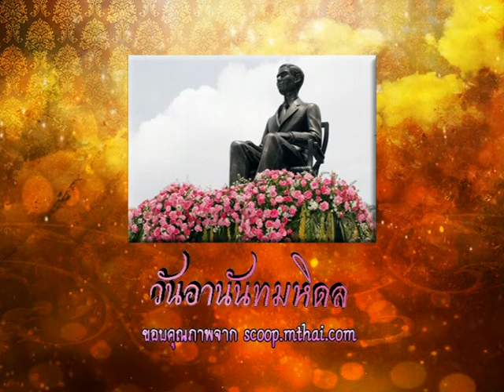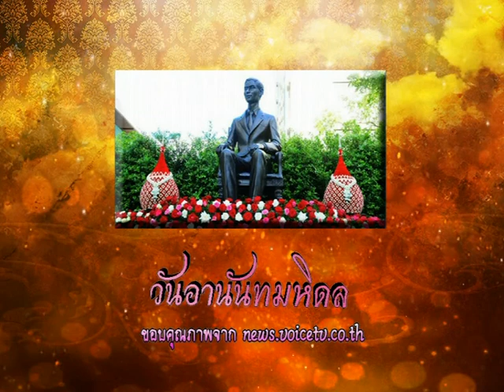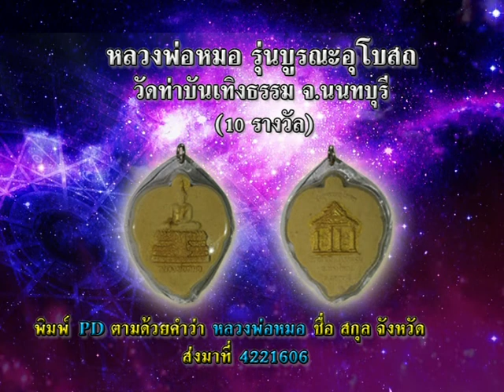รายการเปิดดวง 12 ราศี | 09/06/59 | EP 1/4